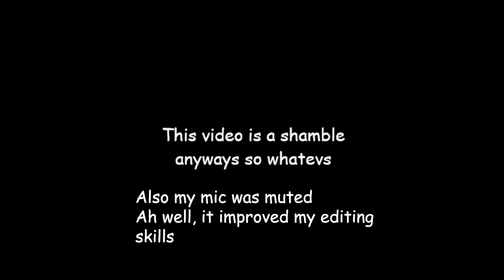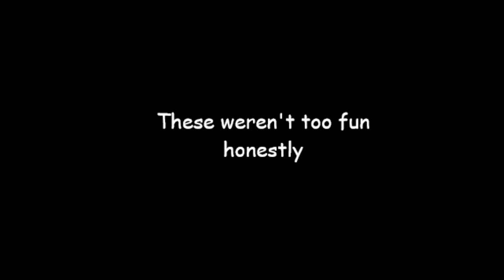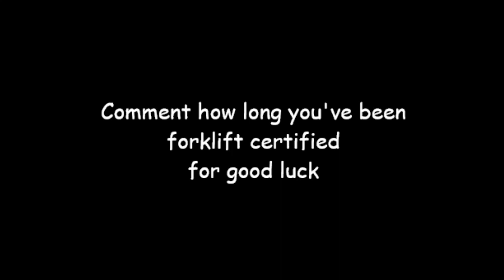Forklift Certified Guy Plays Forklift Games (Rating: OSHA-NOT-Approved)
Destiny 2 Clan: *Coming Soon*